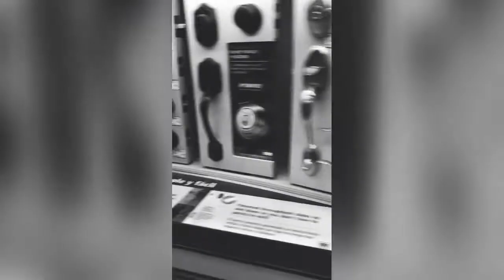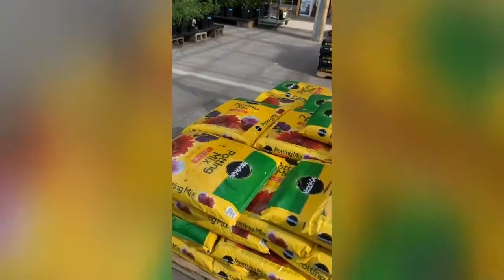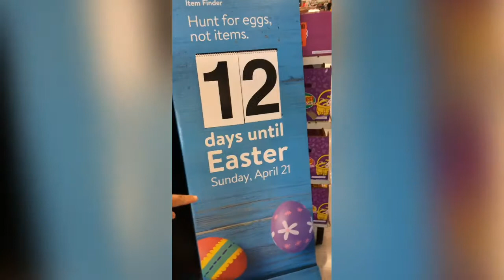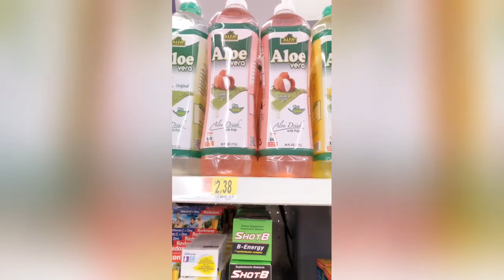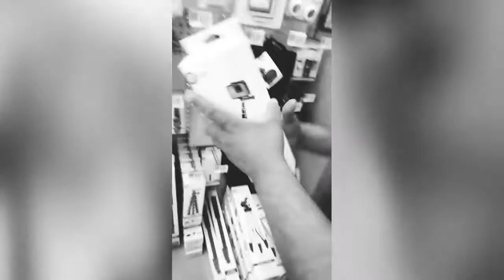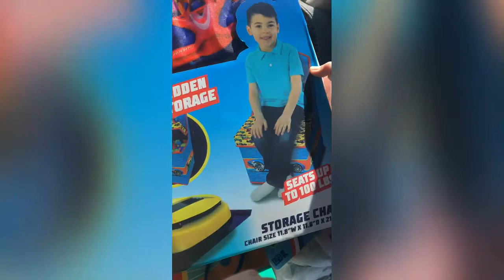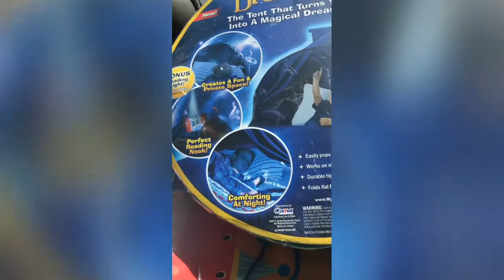Lowe’s 2019/ cambiando alfombra /jugó de lichi en Walmart